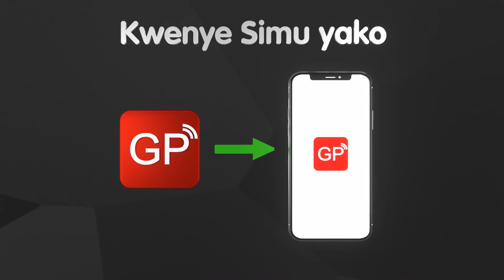TSHISHIMBI Afunguka KOCHA Mpya YANGA - "ANATULAZIMISHA, Akiniweka KIPA NADAKA Tu"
NAHODHA wa kikosi cha Yanga, Papy Kabamba Tshishimbi, amesema kuwa kwa sasa hivi Kaimu Kocha Mkwasa anajua nafasi ambayo yeye anacheza na anamchezesha kama anavyotakiwa ndio maana anarudi katika kiwango chake.

Dakika 90+1 Pappy Tshishimbi alipachika bao la pili lililowafanya Yanga kuwa mbele kwa mabao mawili kabla ya Balinya kuandika bao la tatu la ushindi dakika ya 90+4 kwa mkwaju wa penalti.

Boniface Mkwasa, kaimu kocha wa Yanga amesema kuwa mwelekeo kwa wachezaji umeanza kuonekana na kila mchezaji anaonyesha ile alichonacho.